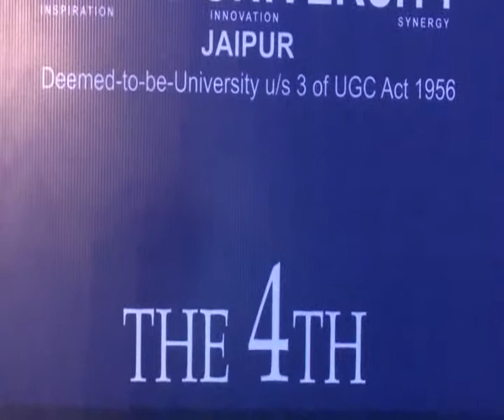4th Convocation 2016: part 1